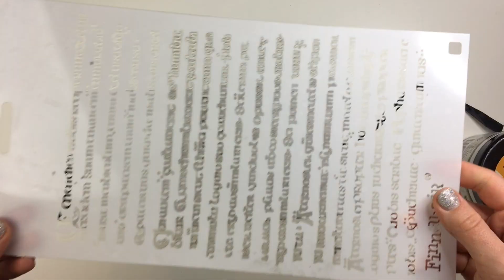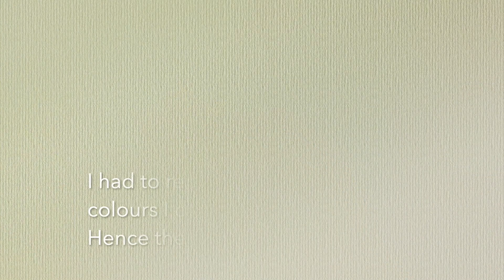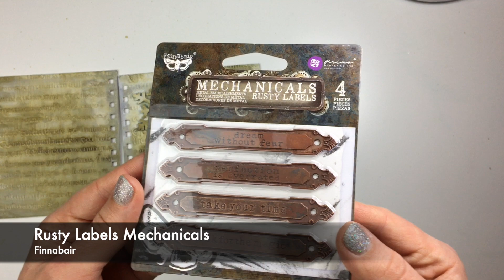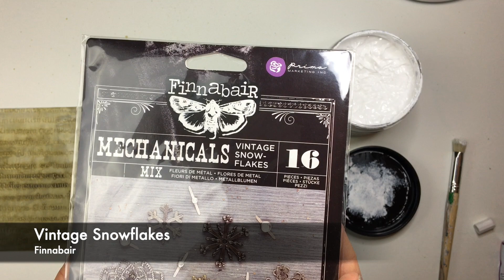Shabby Chic Winter Album Cover - Iveta Ziedina for Finnabair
Hello friends, today I have a wintery Shabby Chic Art Journal/Scrap Journal Cover tutorial for you!

My Personal Youtube -  @Dainty Gifts ​